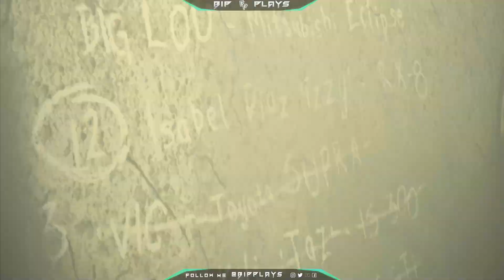NEED FOR SPEED MOST WANTED REWORK MOD | PART 5